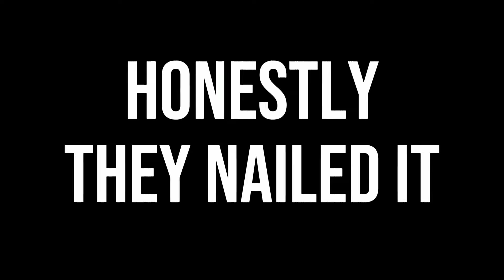Is Dragon Ball Z Kai Actually Better Then Dragon Ball Z?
Is Dragon Ball Z Kai Actually Better Then Dragon Ball Z? Today we will be talking about Dragon Ball Z Kai VS Dragon Ball Z and comparing their animation, voice acting, pacing, music scores of Bruce Faulconer and Kenji Yamamoto. Which was the better Dragonball series? This video will include powerfull characters such as Goku, Vegeta, Gohan, Future Trunks, Super Saiyan, Majin Vegeta, Frieza, Piccolo and many more so make sure to comment who's your favourite dragonball character in the comments below. The Creator of Dragon Ball Akira Toriyama is also mentioned in this video so lets explore the Dragon Ball series together.